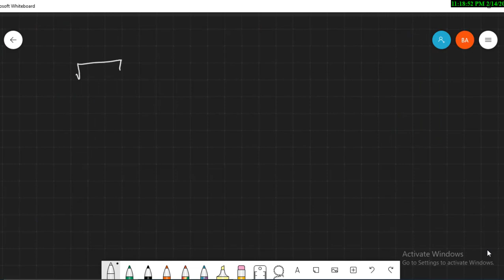Тооны квадрат язгуурыг тооны машин ашиглахгүй олох арга